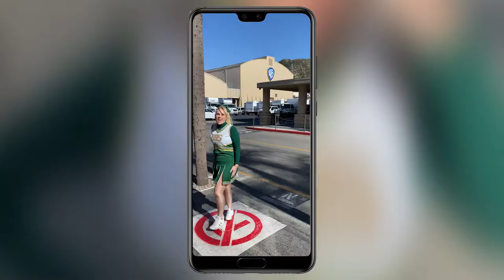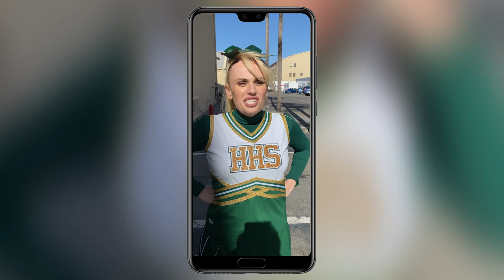Tara Anglican School for Girls: 125th Celebration trailer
To celebrate the school's 125th anniversary we filmed a reflective series of interviews with present and past staff and students. This is a teaser trailer for the longer 26 minute compilation which is hosted on Tara's
Filming these interviews was a privilege, and will be great resources for students trying to find out about how school life was different for different people.
Opening projector scene utilises a great resource from Envato Elements to really hit that slow nostalgic mood